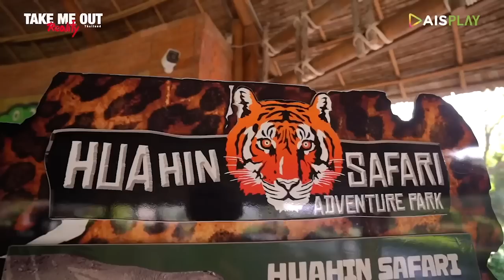แผนรักเกมลวง - เทคมีเอาท์ เรียลลิตี้ S.6 EP.4 (8 พ.ค. 65) FULL HD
การมาของผู้หญิงคนใหม่ เป็นจุดเปลี่ยนของความสัมพันธ์ที่กำลังจะเกิดขึ้นหลังจากนนี้ เมื่อมีผู้ชายหนึ่งคนในนี้เปลี่ยนใจ และในขณะเดียวกันความสัมพันธ์ระหว่าง เบนซ์ ขนมเค้ก และแตงโม เริ่มตรึงเครียด เมื่อใจที่โลเลของเบนซ์ทำให้ผู้หญิงคนหนึ่งต้องเสียน้ำ ต่างจากอีกคู่ที่กำลังตกลงใจคบกันเป็นแฟน

ติดตามชม เทคมีเอาท์ เรียลลิตี้ LOVE IS ON แผนรัก เกมลวง
วันอาทิตย์ เวลา 6 โมงเย็น ทาง AIS PLAY